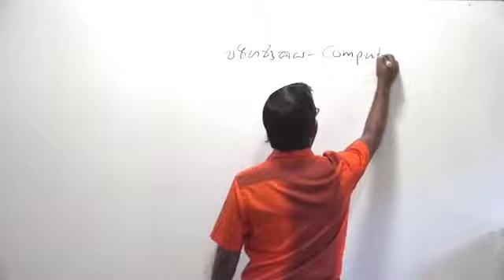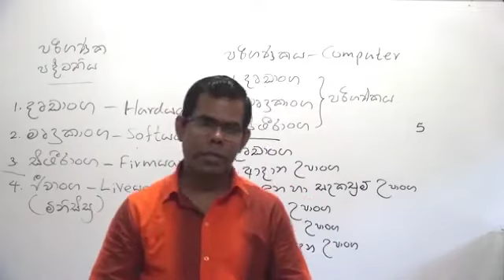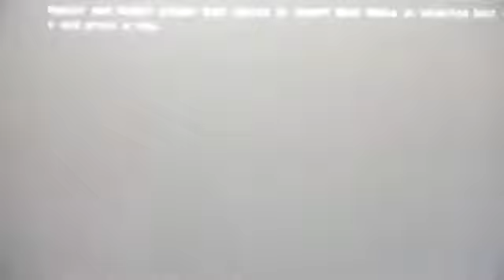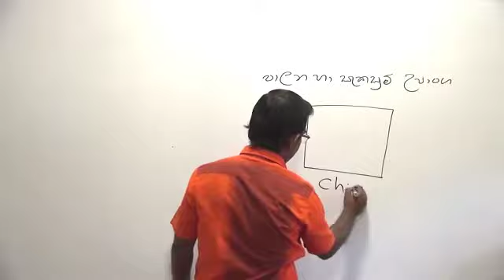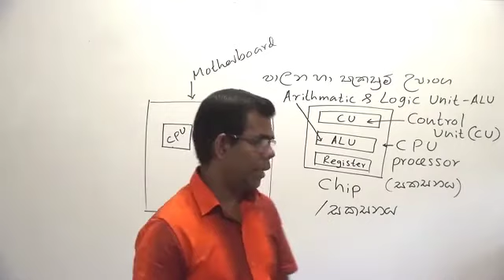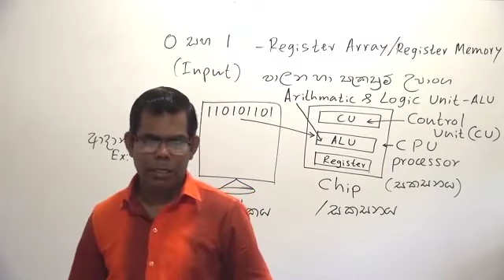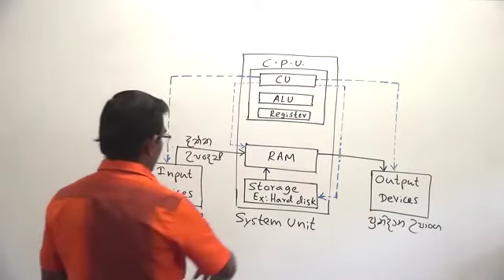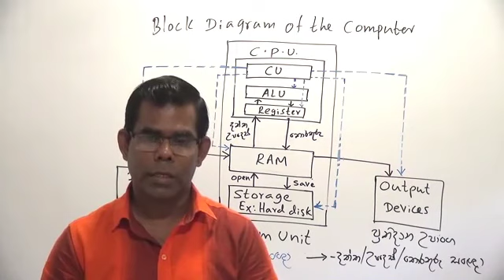2023-Late Unit 1- Video 02